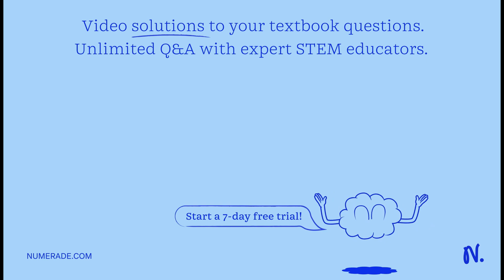Prader-Willi syndrome or Angelman syndrome can be caused by a deletion from a stretch of chromosome…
Prader-Willi syndrome or Angelman syndrome can be caused by a deletion from a stretch of chromosome 15, based on _ (blank) _. Select one: a. whether or not the region is methylated properly. b. the parental origin of the normal and deleted chromosome. c. whether a nondisjunction event has occurred. d. whether a translocation event has occurred.